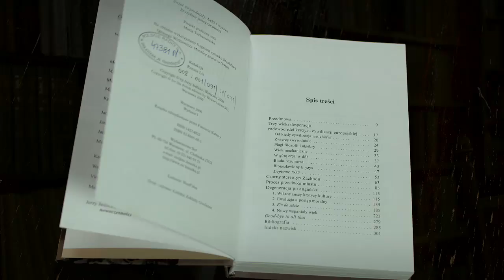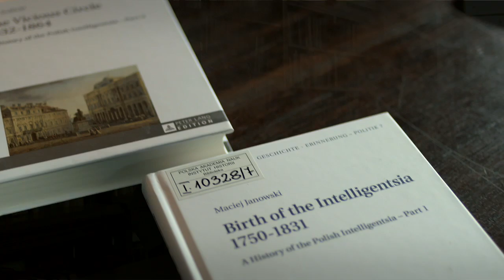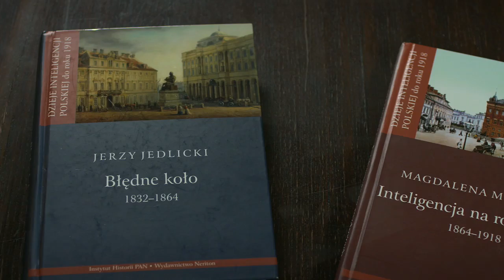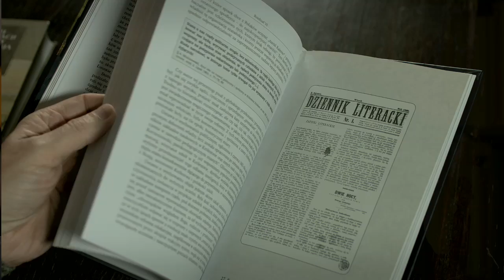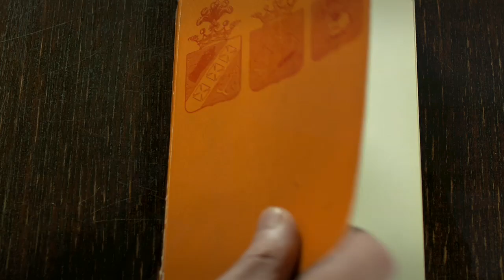Prof. Jerzy Jedlicki - laureat Nagrody FNP 2015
Prof. Jerzy Jedlicki z Instytutu Historii im. Tadeusza Manteuffla PAN w Warszawie otrzymał Nagrodę Fundacji na rzecz Nauki Polskiej 2015 w obszarze nauk humanistycznych i społecznych za fundamentalne studia nad fenomenem inteligencji jako warstwy społecznej i jej rolą w procesach modernizacji w Europie Środkowo-Wschodniej.